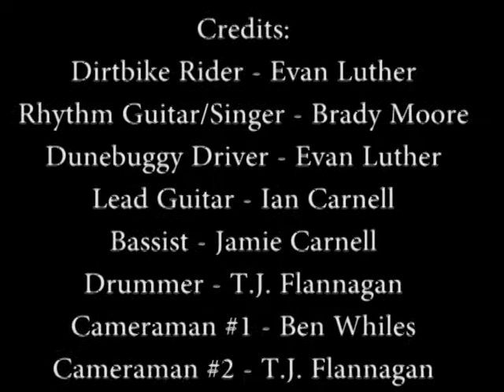High Octane Relaxation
Music video by Brady Moore and Evan Luther. Band members also include T.J. Flannagan and Ian Carnell.